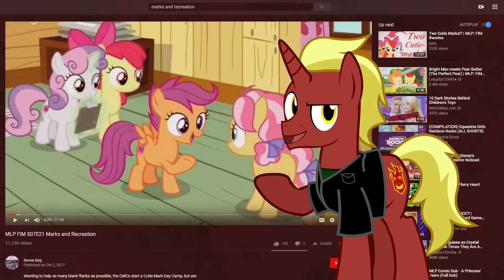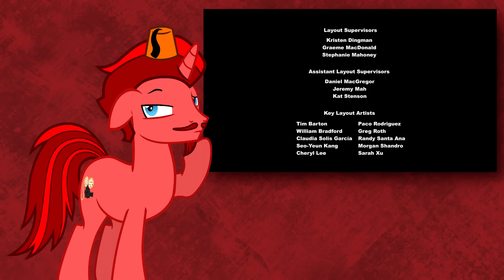Taking Marks and Recreation Too Seriously ft. Jasper Pie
Why WASN'T this a Starlight Glimmer episode?